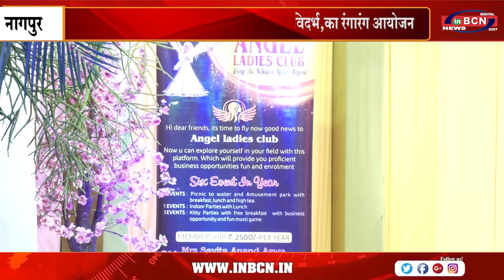एंजेल लेडीज क्लब की ओर से सिंगिंग क्वीन ऑफ़ विदर्भ,का रंगारंग आयोजन | INBCN NEWS